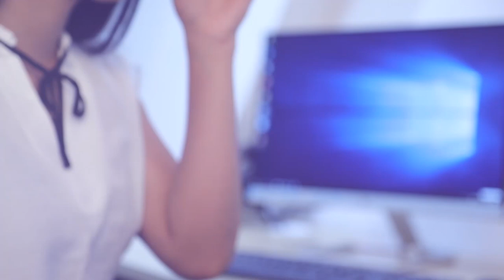සජිත් ජනපති වුණොත් අගමැතිකම උඩරටට | Breaking.lk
සජිත් ජනපති වුණොත් අගමැතිකම උඩරටට